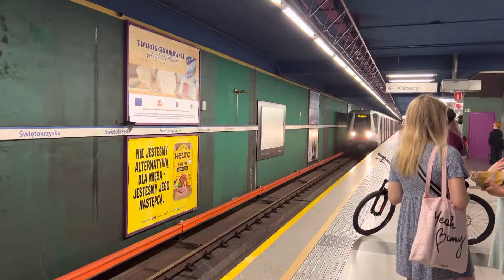[4K] Świętokrzyska sta. train arrival and departure, Warszawa, Poland